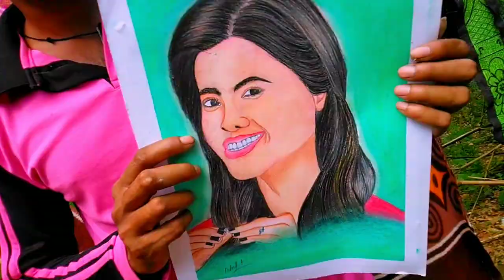Antara chakraborty drawing //ଅନ୍ତରା ଚକ୍ରବର୍ତୀ ଚିତ୍ର କଲି //singer#ଓଡ଼ିଆ